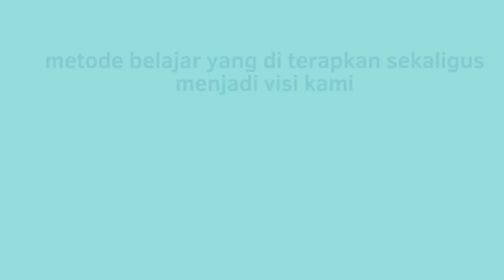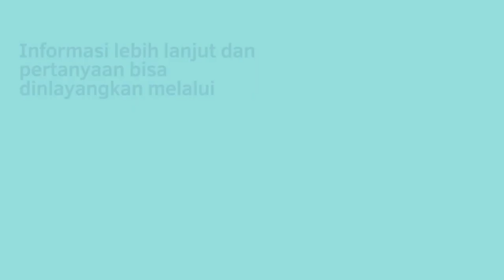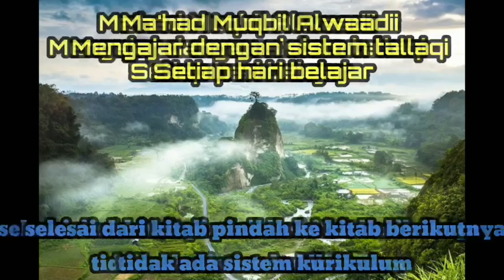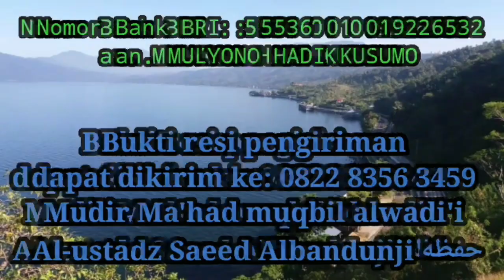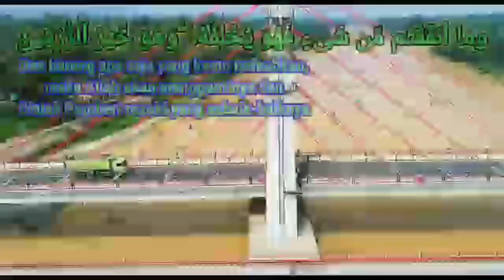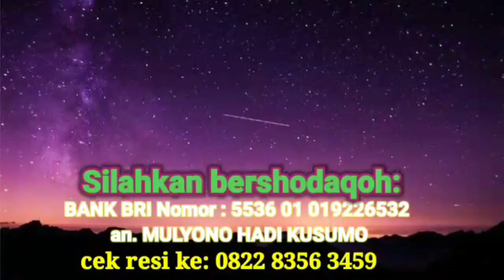kumpulan hadits shahih sifat melihat allah di akhirat Bab ke 8 - Ustadz saeed albandunji - 181